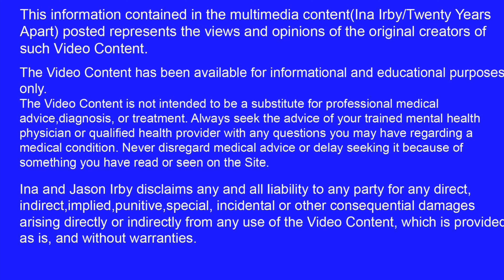ExJW Courage|Thinking Intellectually|How Neutral Information Helped Ina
Recovery

Families Against Cult Teachings and Abuses

jw.support
JWfacts.com

A History of God
The 4000-Year Quest of Judaism,
Christianity and Islam
By Karen Armstrong